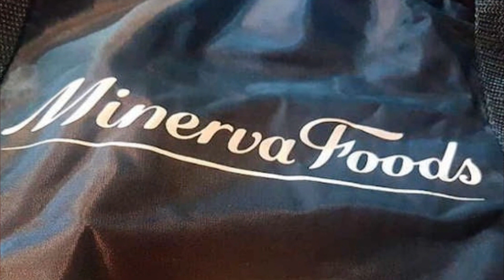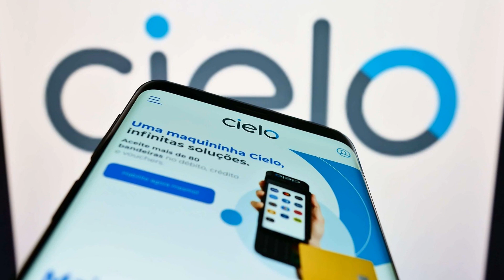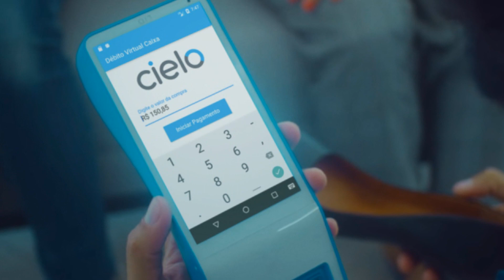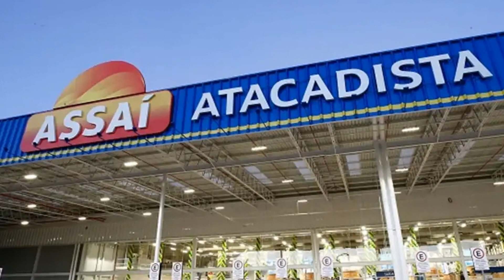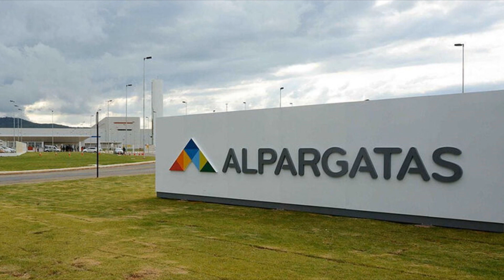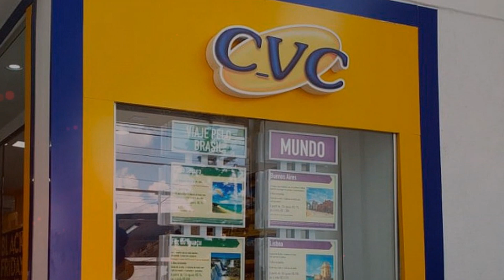As 10 MAIORES QUEDAS do IBOVESPA ( Dos ÚLTIMOS 12 MESES) - TOP 10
Neste vídeo trago uma lista com 10 empresas que caíram muito nos últimos meses! Mesmo com as altas que tivemos no IBOV!
Lembrando que não significa que são baratas ou boas empresas!